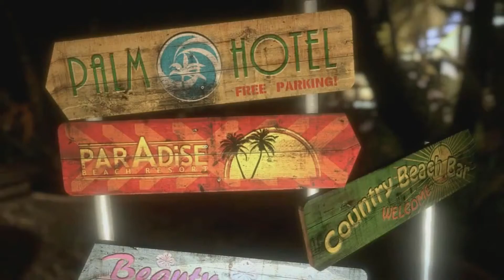MY TOP 25 XBOX 360 GAMES OF ALL TIME | No. 15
In celebration of the new generation of consoles and the remembrance of the passing generation, I countdown my top 25 Xbox 360 games of all time in the style of a Christmas Advent Calendar, starting with No. 25 on Dec 1st and ending with No. 1 on Christmas Day! The one rule is that only one game from a franchise can be chosen i.e.  both Assassin's Creed 1 and 2 cannot be on the list.

Also, please check out my friend, CarryOnPlays, who is also doing an Top 25 Countdown, you can find the playlist